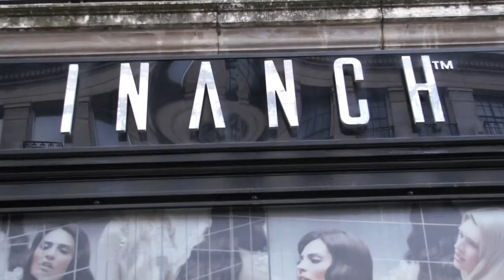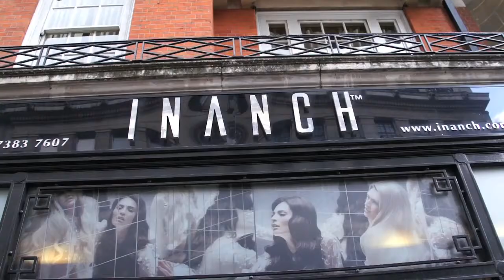Lizzie Cundy Inanch Hair Extensions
Lizzie Cundy meets Inanch Emir from Inanch London in Great Portland Street to talk celebrity style and looking good as well as feeling great.